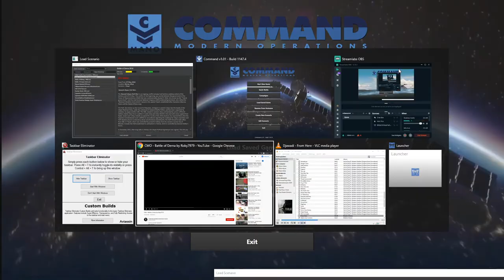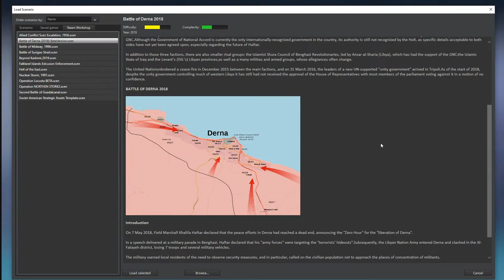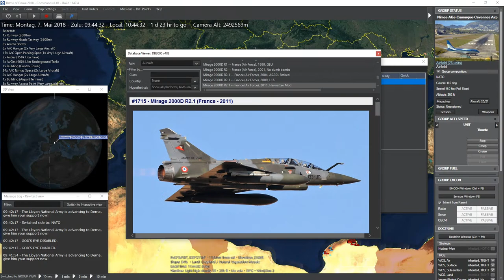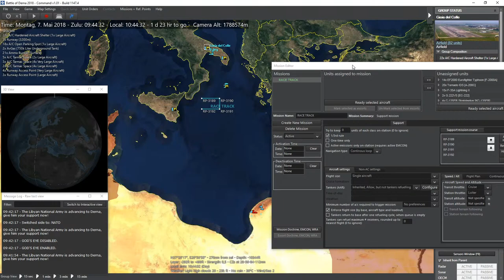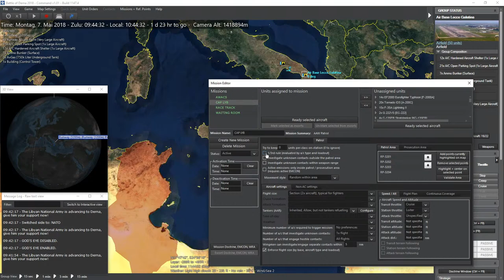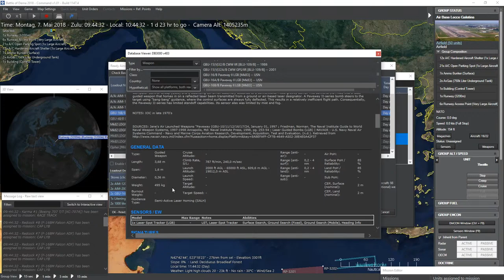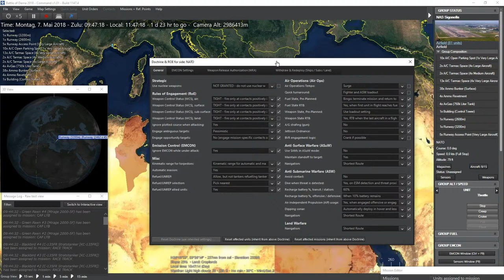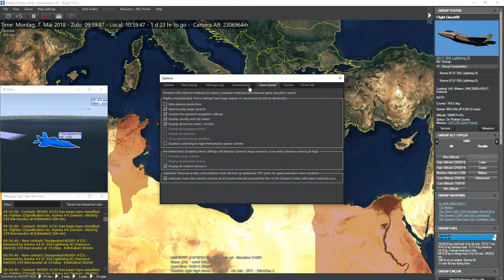Italy & France Libya Operation - COMMAND Modern Ops CMO